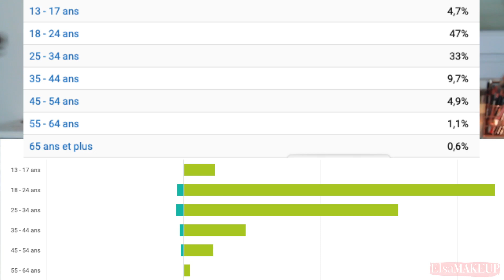♡ MES MEILLEURS & PIRES ACHATS de Luxe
✔ Articles mentionnés :
• Boucles d'oreilles - Chanel
• Sac Boy - Chanel

♡ Ce que je porte :
Chemise : River Island
Collier : BaubleBar
Boucles : Chanel
Bague : Zag / Others stories / Pandora
Rouge à lèvres : Uncuffed - Fenty Beauty
Vernis : Need a vacation - Essie